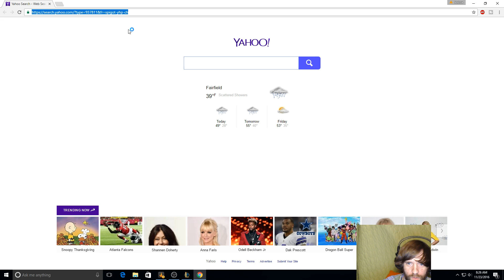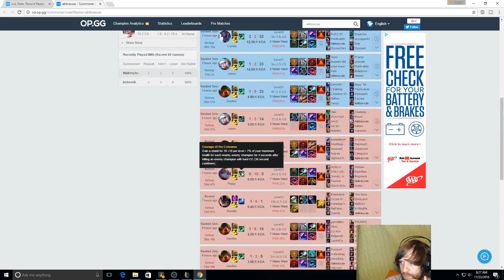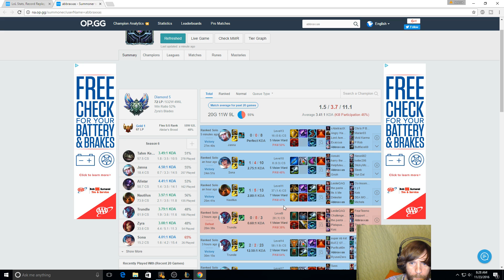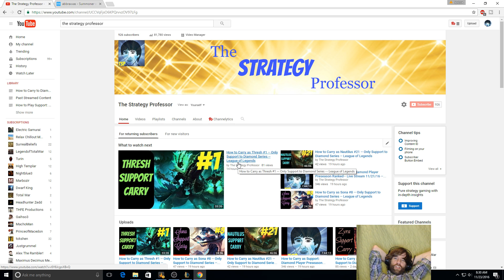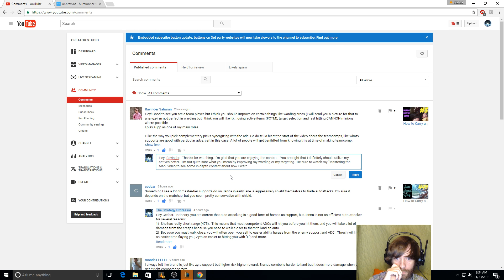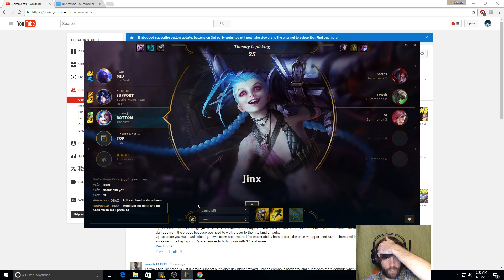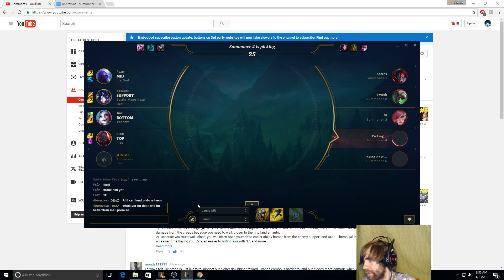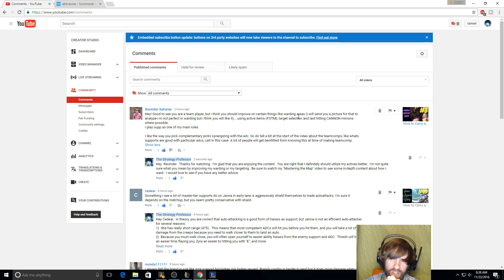How to Carry as Janna #57 -- Only Support to Diamond Series -- League of Legends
Welcome friends!  Come learn how to carry in ranked as Janna support in Season 7.
See below for my Rune Page:
Red = 9x armor
Yellow = 3x armor, 6x health
Blue = 6x MR, 3x mana regen
Quint = 2x movespeed, 1x armor

I also stream on Youtube starting at 8:30 PM EST Monday-Friday.  Come check out the live action and join the conversation.